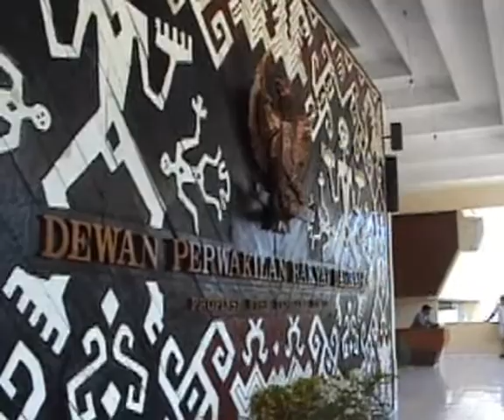KUPANG NTT SIPRIANUS ATOK SERBU DPR RICUH 01